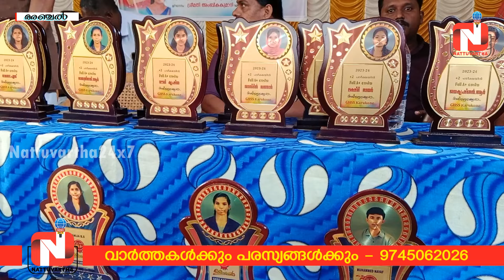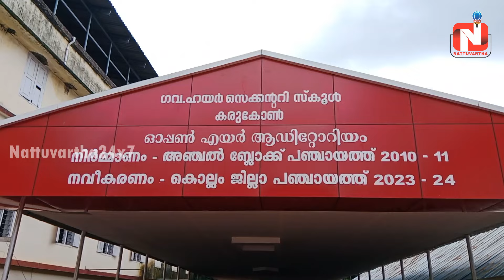കരുകോണ്‍ ഹയര്‍സെക്കന്‍ഡറി സ്കൂളില്‍ പ്രവേശനോല്‍സവവും പ്രതിഭാസംഗമവും